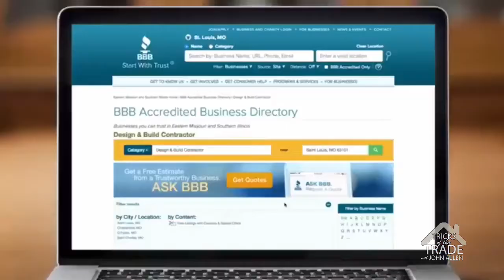Tricks Of The Trade: Plungers For Christmas, Macerating Toilets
John Allen has brought props to the set; and these goodies could be the perfect Christmas gift.  Among Allen's "gifts": a really nice toilet plunger that will endure challenges for a long time.  Having your own meter key could also be a great stocking stuffer.  Plus, deadly tornadoes have hit the Mid-South.  Allen and co-host Jimmy Duke discuss ways to get past the devastation.